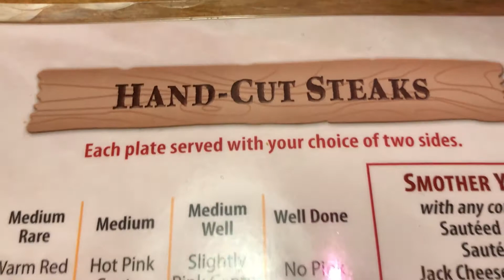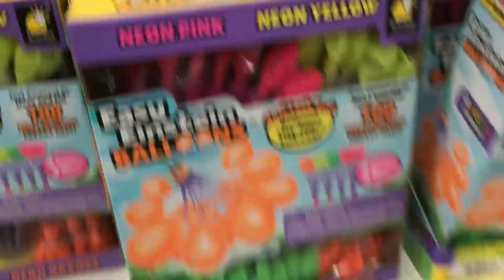Evening Out | Stinky Mats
Come along as we celebrate Larens birthday. Also update on the stinky gym floor mats.